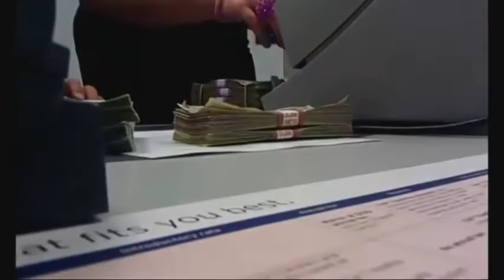Передача «Пресс-клуб» на RTN WMNB. Эфир 03.14.2021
Гость программы: бывший глава секретариата Совета Безопасности ООН Александр Мацука и председатель отделения Республиканской партии 45 округа Нью-Йорка Борис Пинкус.
Ведущий – Геннадий Кацов.